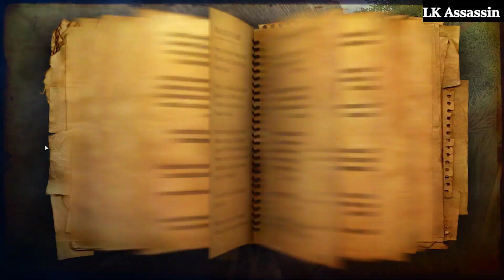Sneaky Boy in Africa🤫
Far Cry 2 Creative Stealth Kills [Infamous Difficulty]